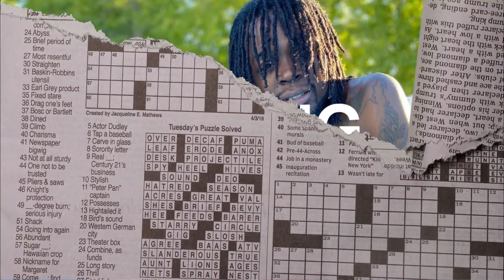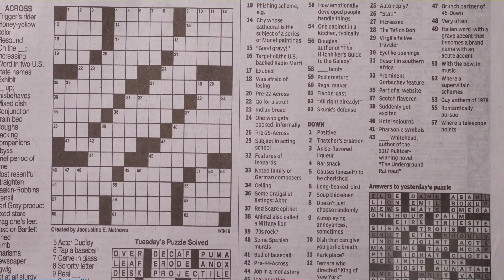Cash Kidd x Detroit Type Beat "Rising" [ Prod. Honcho Beats ]